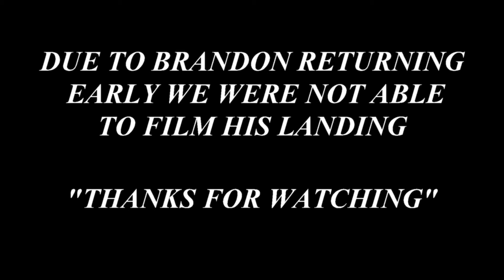Brandon Lenart Paramotor Flight NC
Brandon got a chance to fly his paramotor over Cullowhee and Sylva NC.. Taking off from the Jackson Co. Airport makes it look like your taking off from flat land but actually the airport sits on top of a mountain at 2840' above sea level, so when you clear the side of the ridge your over a 1000' above the valley.. This airport is like an aircraft carrier in the sky..